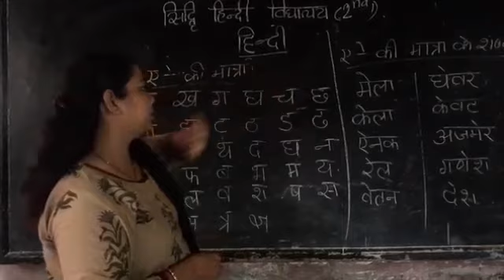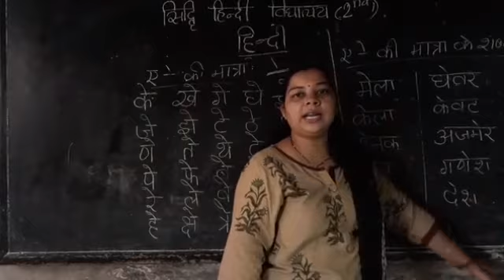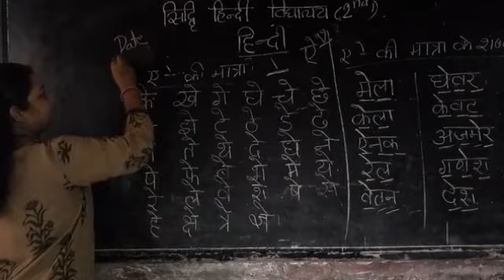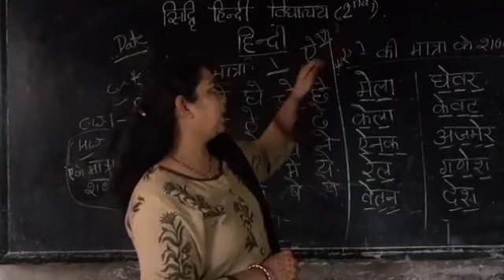कक्षा 2nd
हिन्दी